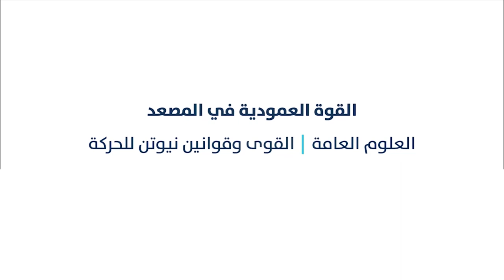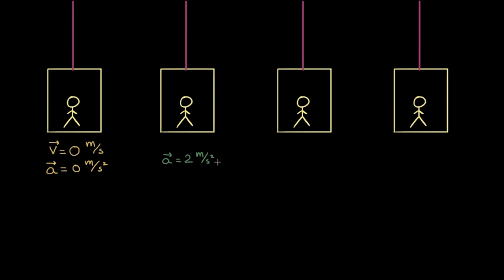القوة العامودية في المصعد | الفيزياء | القوة و قوانين نيوتن للحركة 2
شرح عن القوة العامودية في المصعد